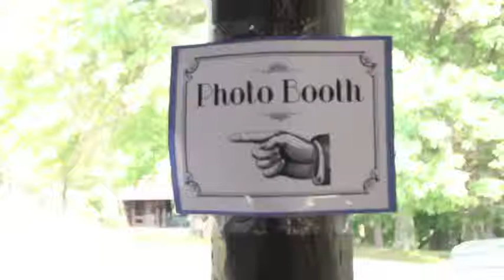International Students in GP Photo Booth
International students from universities and English Language programs throughout the Pittsburgh region joined us at the GlobalPittsburgh members' picnic on Sept. 20, 2014 at North Park. Many of them enjoyed posing in the photo booth.